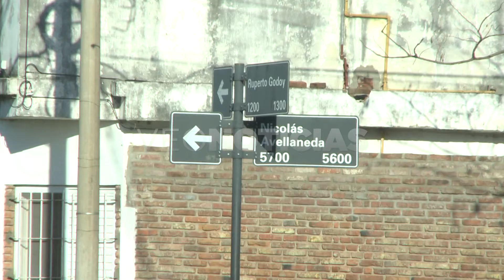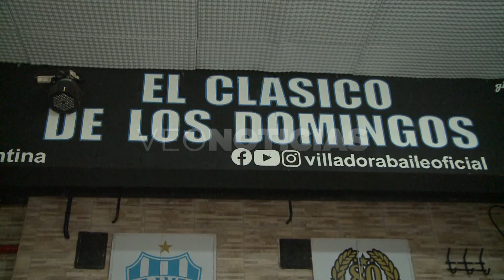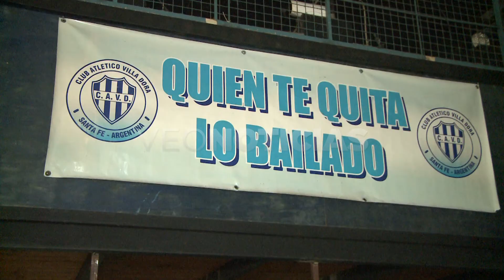ADRIÁN RAMSEYER - INSONORIZACIÓN VILLA DORA